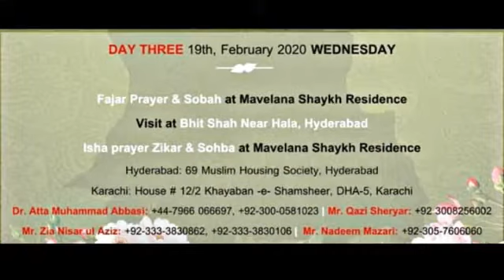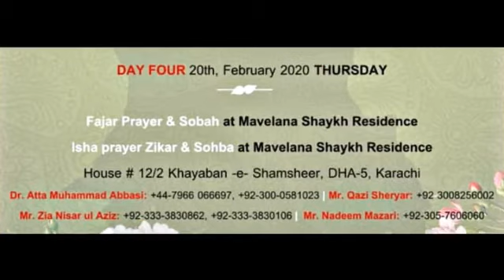Marhaba Ahlan Wasalan Sultanim Shaykh Muhammad Adil Q.S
Bismillahi r-Rahmani r-Rahim

Marhaba Ahlan Wasalan

Sultanim Shaykh Mehmat Adil Q.S

To Pakistan

(Feb 17, 2020 to Feb 27, 2020)